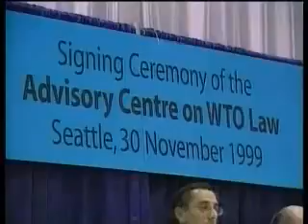Los Origenes del Comercio y la OMC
¿Cómo se originó el comercio internacional? y ¿Cómo está regido ahora? ¿Cómo se solucionan los conflictos?, He aquí el papel de la OMC (Organización Mundial del Comercio).